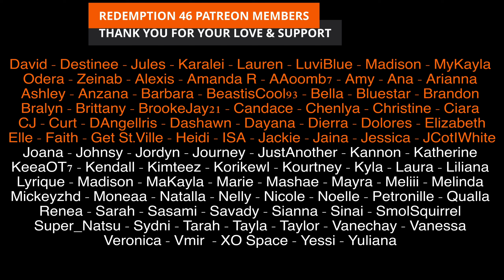BIBI(비비) _ NABI(나비) (Redemption Reacts)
Hello everyone; BIBI IS BACK!